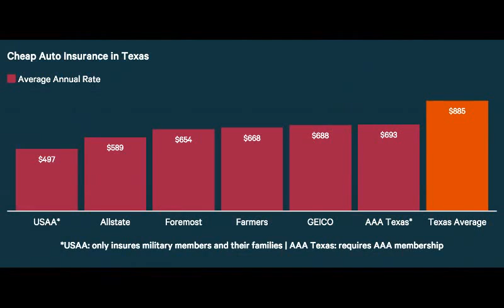houston tx auto insurance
houston tx auto insurance 57